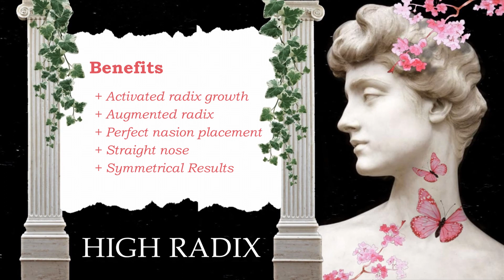High Radix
The affirmations include:

+Desired results
+Perfect nose
+Straight nose
+Radix will be perfectly elevated
+Surgically augmented radix
+Ideal nasion placement
+Nasal root begins below the glabela
+Symmetrical nose

This sub will elevate the radix area. A low radix might create a fake nose hump, and this can be fixed by elevating the root of the nose. By doing this, you will even out and fill the gap where the root of the nose is supposed to be connected to, making the nose bridge straight.